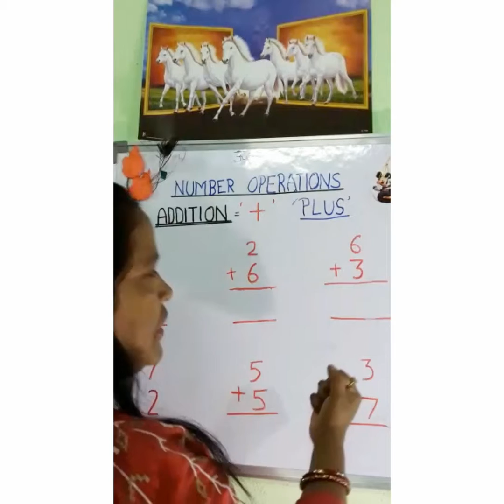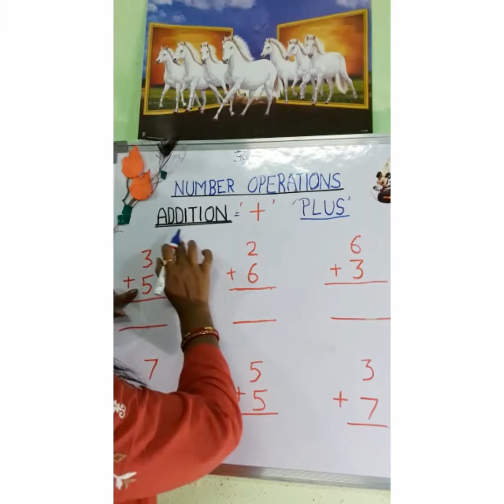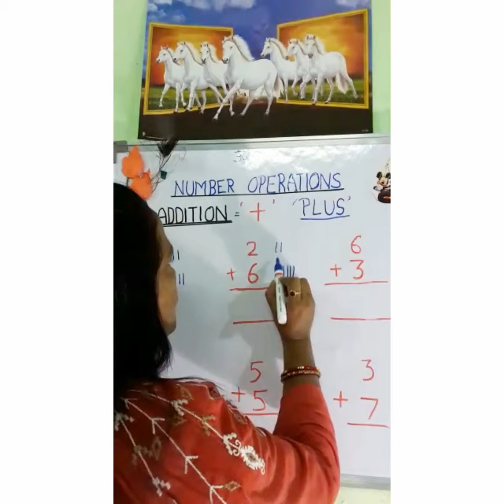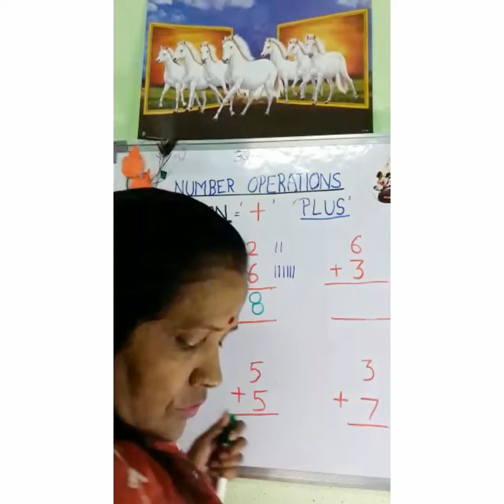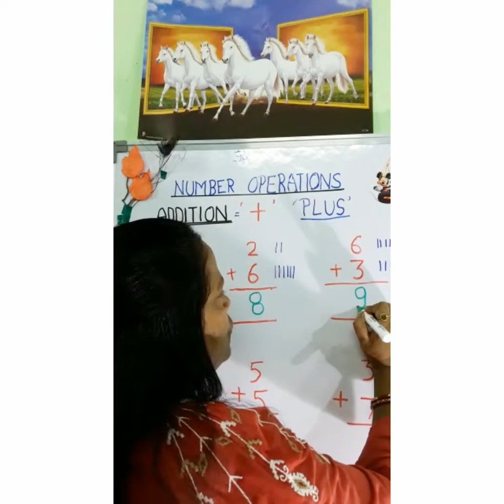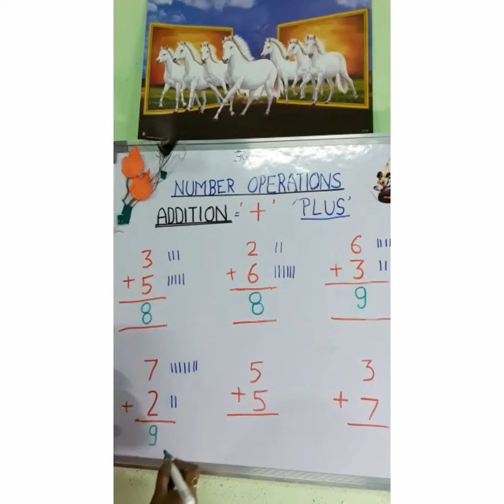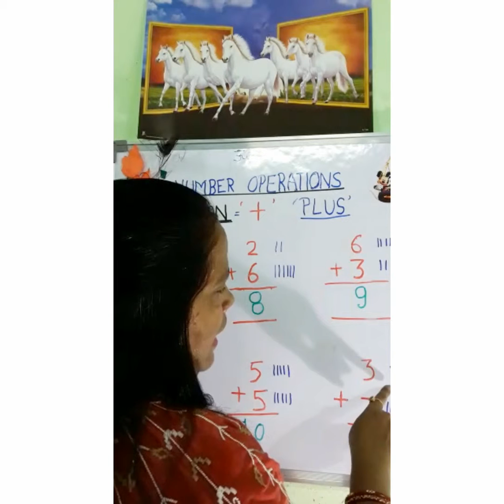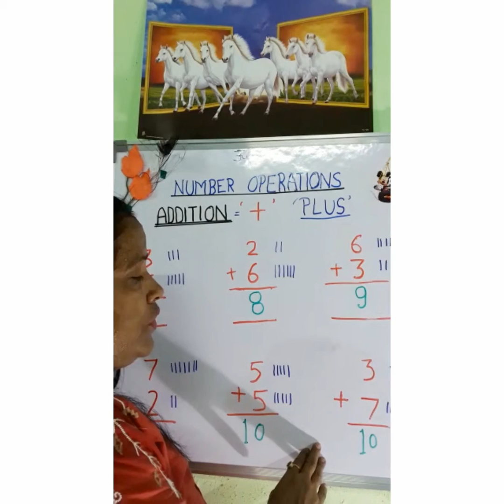Children's Club. Addition for class 1st.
Number Operations.